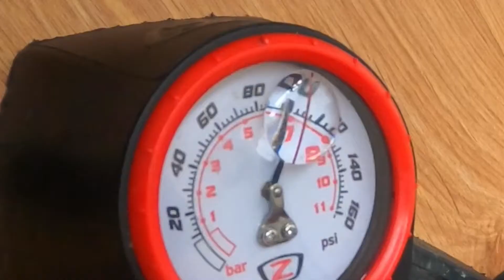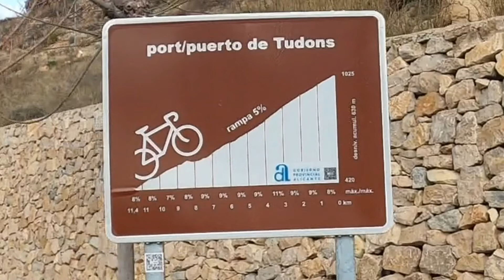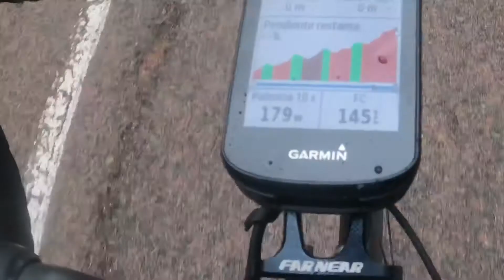Port de Tudons por Finestrat - Sella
Ascensión en bici al puerto de Tudons desde Benidorm por Finestrat y Sella. Con tomas onboard, postproducción y música. Un vídeo de Gonzalo de las Heras para la web